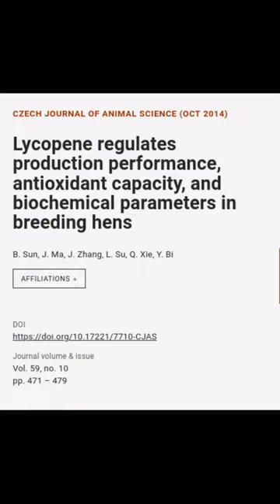Lycopene regulates production performance, antioxidant capacity, and biochemical para... | RTCL.TV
### Keywords ###

### Article Attribution ###
Title: Lycopene regulates production performance, antioxidant capacity, and biochemical parameters in breeding hens
Authors: B. Sun, J. Ma, J. Zhang, L. Su, Q. Xie ,and Y. Bi
Publisher: Czech Academy of Agricultural Sciences
DOI: 10.17221/7710-CJAS

### Video Timestamps ###
0:00:00 - Summary
0:01:00 - Title
0:01:05 - End